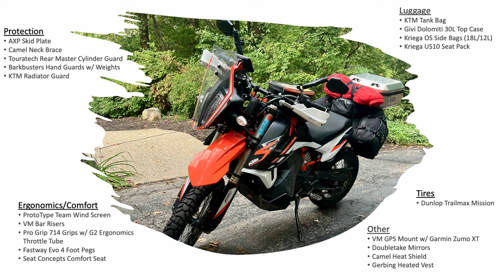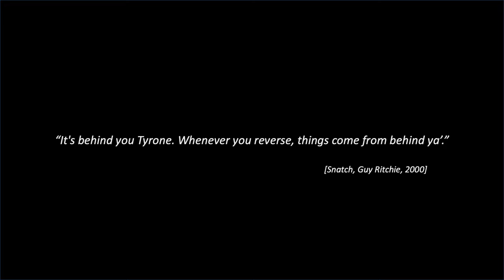South Dakota Adventure Ride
This is raw footage from a trip I took in Sept 2022 to South Dakota on my KTM 890 Adventure R.  In addition to some excellent street riding in the Black Hills, I did a portion of the TransAmerica Train (TAT) through the Badlands and a portion of the Dakota Adventure Loop (DakAL) for some off-road exploring.  Hopefully this video will give you an idea of the terrain encountered and a small taste of the amazing scenery.  As always, happy to answer any questions about the trip or the equipment!